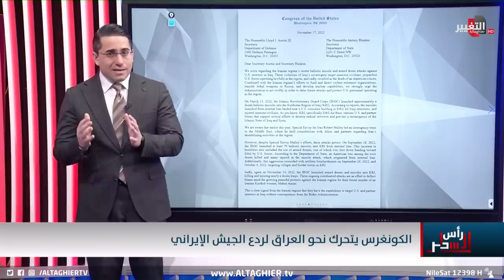واشنطن تدفع بالكونغرس لردع ايران عن العراق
موقع قناة التغيير الفضائية الالكتروني